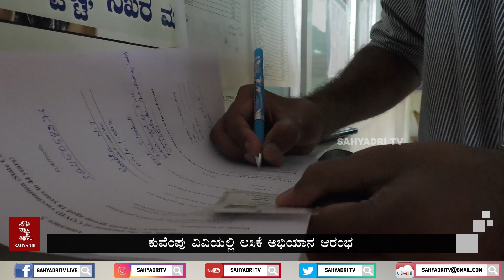ಕುವೆಂಪು ವಿವಿಯಲ್ಲಿ ಲಸಿಕೆ ಅಭಿಯಾನ | ಲಸಿಕೆ ಪಡೆದುಕೊಳ್ಳುತ್ತಿರುವ ವಿವಿ ವಿದ್ಯಾರ್ಥಿಗಳು | SAHYADRI TV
Reporting
Rajath GV

Camera
Sachin NJ

Editing/Producer
Doreswamy S

Creative Head
Dr.Sathyaprakash MR